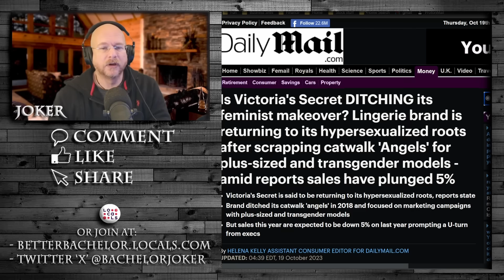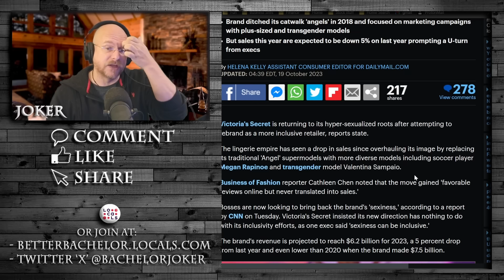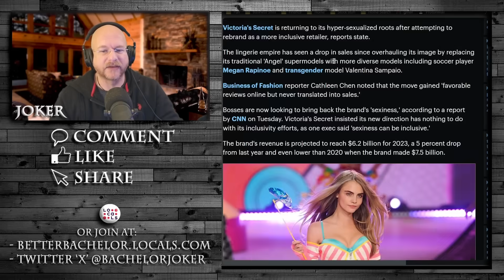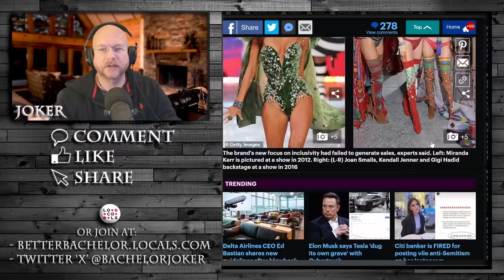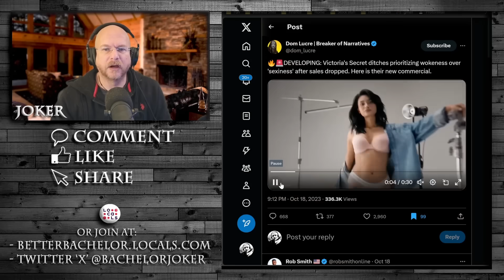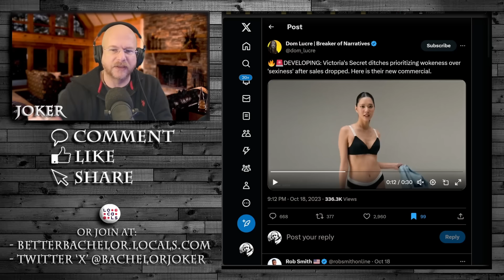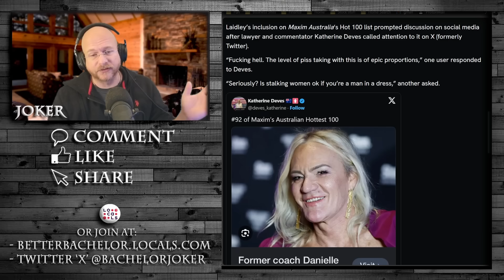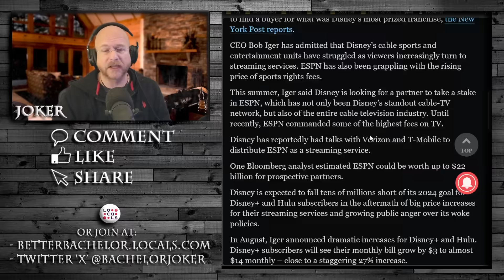Reality is still undefeated; companies reverse course to save themselves from woke.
Men aren't attracted to ugly things.